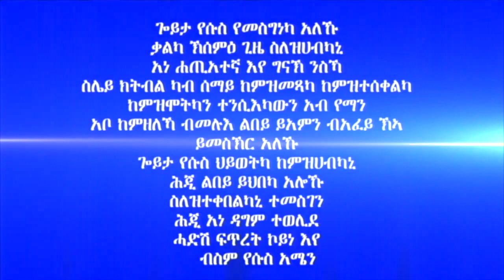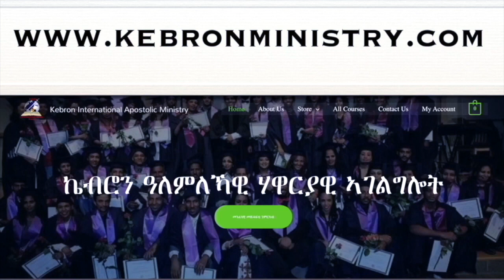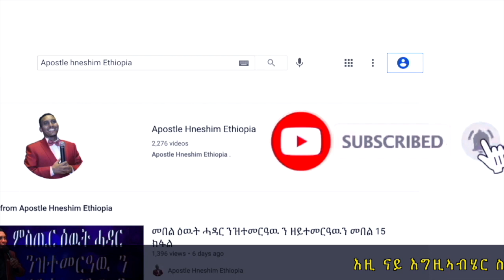300. "ሃብ ክትውሃብ" ሃዋርያ ሕነሽም ኢትዮጵያ